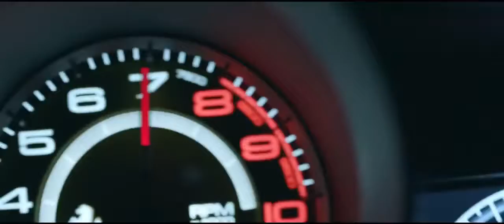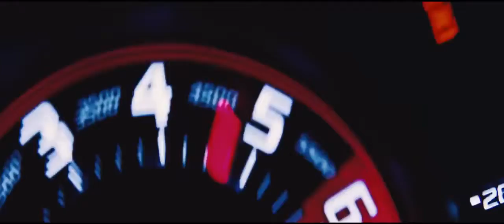Arthur Distone - Harmful Smoke (Original Mix)